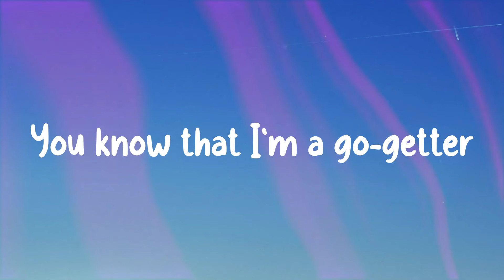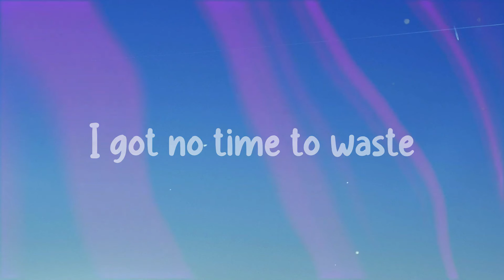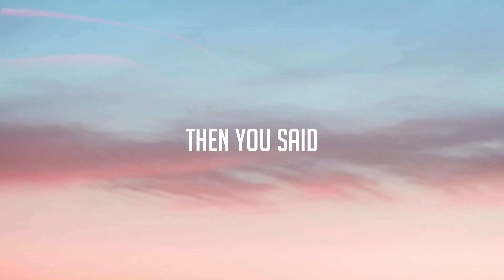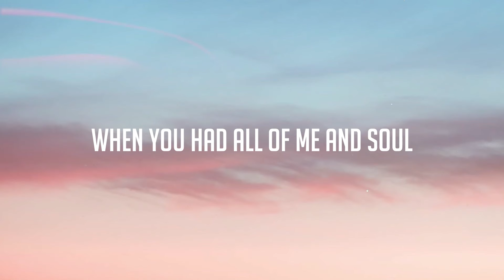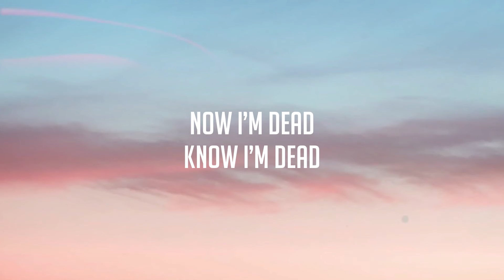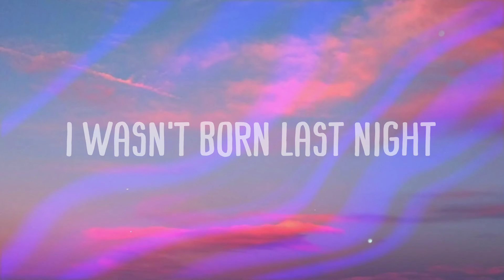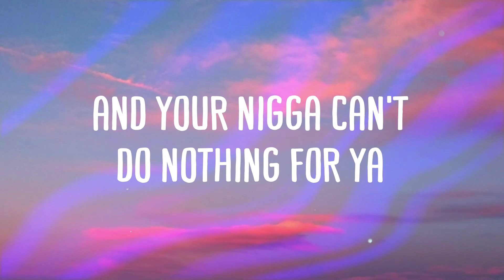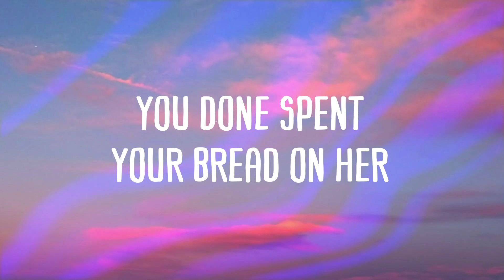CUFFIN - Lonr., Coi Leray [Lyrics-exploring] 🤍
CUFFIN - Lonr., Coi Leray [Lyrics-exploring] 🤍  Said she put her trust in me
  Never give up on me
  Wanna wake up to me, anywhere
  Got shawty in love with me
  Baby, you stuck with me
  Got my hands up
  You gon' cuff your mans
  We fly to the moon
  Reach for what you like
  It's all for you, girl
  Just catch a vibe
  Only a fool would have to think twice
  Catchin' these views in the night sky
  Shootin' my shot, no Beretta
  You know that I'm a go-getter
  Ten toes, they call me the stepper
  Louis Vuitton on her ankles
  She wears Chanel on her wrist
  But we love each other, no labels
  Everything all on the table
  Coolin' out with the big dawgs
  Make you think 'bout what you had
  Can't miss out, on this side
  Your wish is my command
  We gon' do the dash
  Leave it in the past
  Where the keys at
  I put 'em in the back
  Take a flight, baby
  Ask you: Where you at
  Said she put her trust in me
  Got shawty in love with me, baby
  You stuck with me
  It's just me and you
  Leaders of the moon
  We ain't got nothin' to lose
  Kisses all in my coupe, yeah
  He said please get to it
  Told the bitch
  Won't get your boo back
  Yeah, bitch gettin' money
  They knew that
  He fell in love on a Tuesday
  Kissin' and touchin'
  We tossin' and turnin'
  Way under the moonlight
  We doin' it right
  We takin' our time
  We under the sunlight
  Up and down like a wave
  Call on my name
  Pussy wet like the ocean
  I got no time to waste
  I'm on my way
  When you gon' comin' over
  Ain't scared to say how I feel
  I ain't scared to say how I feel